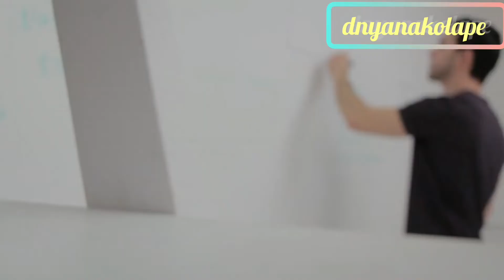who is the richest man in india/Asia | India ka subse amir admi | ambani ya adani